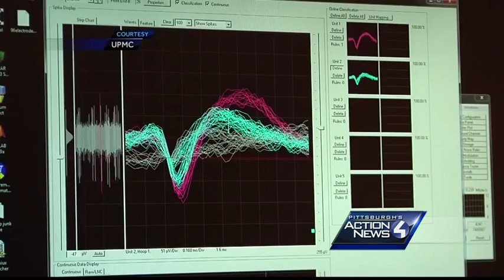Pittsburgh woman, paralyzed from the neck down, changed science after 2012 surgery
After developing Spinal Cerebeller Degeneration at , Jan Scheuerman can't move from the neck down, but she had a surgery in 2012 that changed science and her life.